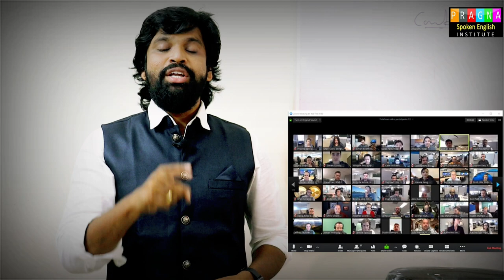"Challenge" మీరు ఇంగ్లిష్ మాట్లాడగలరు.